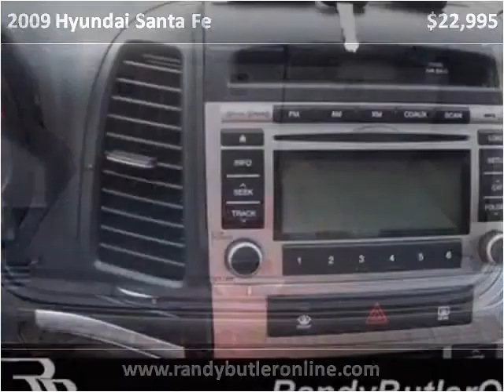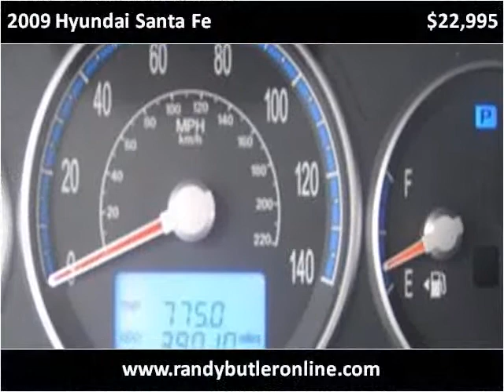2009 Hyundai Santa Fe Used Cars Accident MD